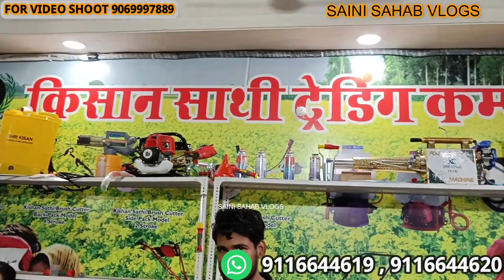सबसे बढ़िया क्वालिटी और सस्ती 4Stroke ब्रस कटर मशीन |Brush Cutter Machineब्रश कटर से हर फसल की कटाई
Kisan Saathi Trading Company -
  Organic Farming in india
Dairy farming in Goat
Farming in Mushroom Farming
Machinery of
Agriculture Goat Farming
Poultry Farming Pig Farming

 VIDEO DECLAIMER
h\u0026m,H\u0026M plus,